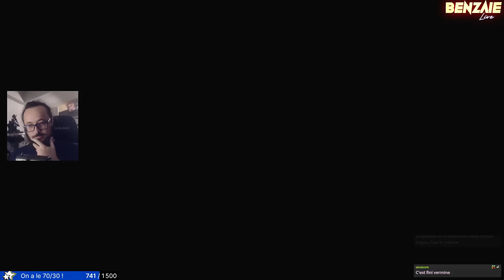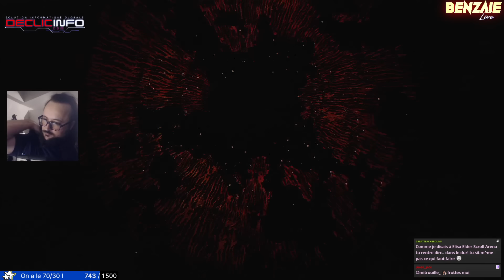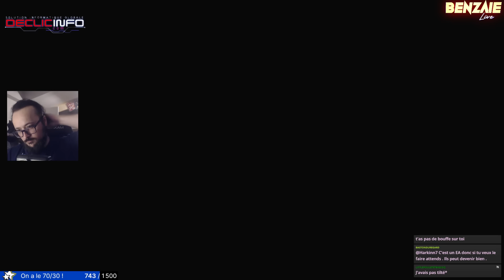Oblivion 2 ? Dragon's Dogma II #3 Benzaie Live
Tu cherche un gros PC ? Check la config HARD CORNER chez Declic Info !